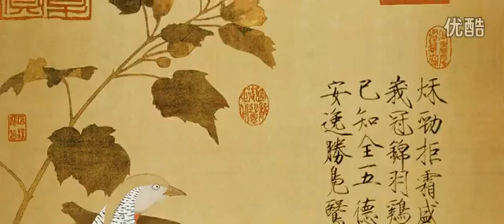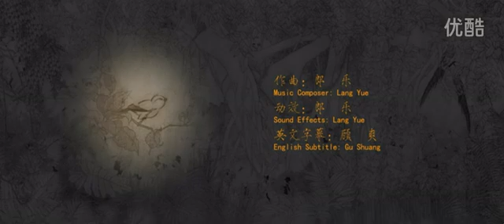《美丽的森林》Beautiful Forests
这部动画片以中国宋代工笔画为素材，这些活了的古画将为我们呈现一个什么样的故事？
越是中国的，越是世界的！